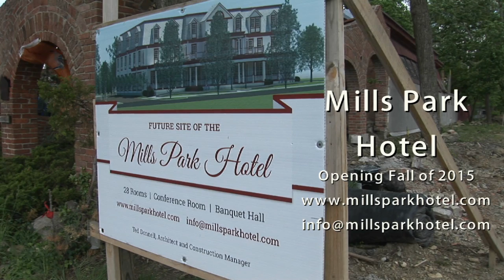Mills Park Art Wall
The Yellow Springs Arts Council worked with Jim Hammond (Developer of the Mills Park Hotel) to decorate the security fence during the construction of the hotel.